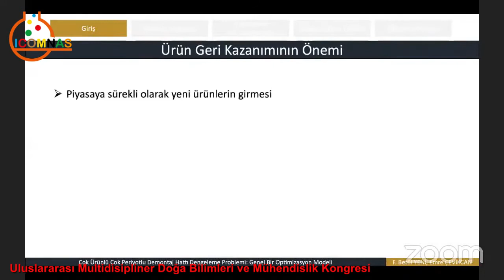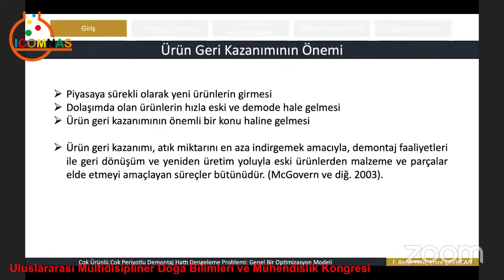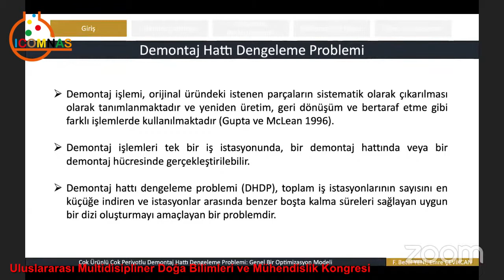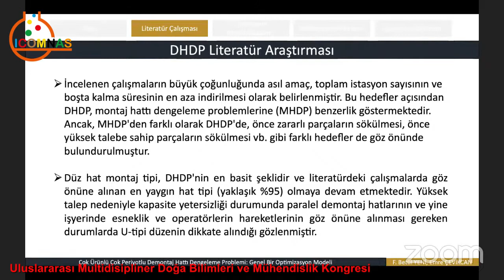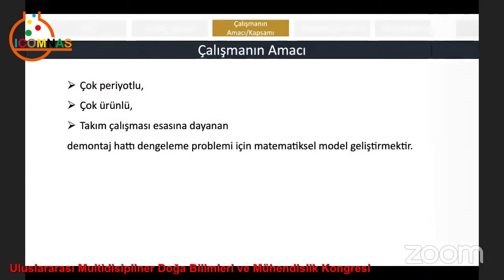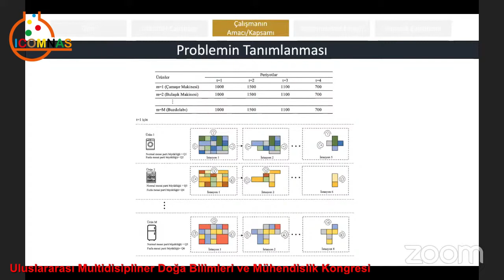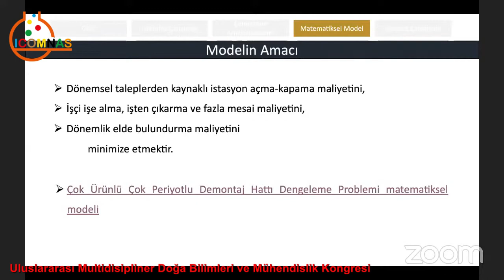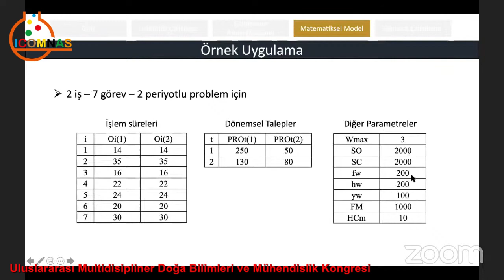FATMA BETÜL YENİ , EMRE ÇEVİKCAN Multi product Multi period Disassembly Line Balancing Problem A Ge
FATMA BETÜL YENİ , EMRE ÇEVİKCAN : Multi-product Multi-period Disassembly Line Balancing Problem: A Generic Optimization Model
Uluslararası Multidisipliner Doğa Bilimleri ve Mühendislik Kongresi
1 Aralık 2021 - ICOMNAS - Salon 2 Sunumları